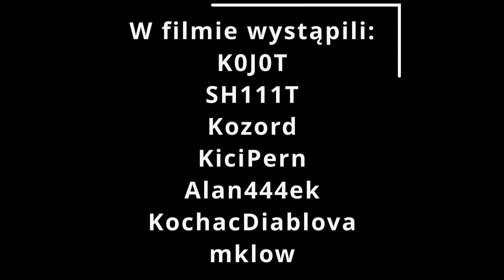Film dokumentalny GILDII CYRK